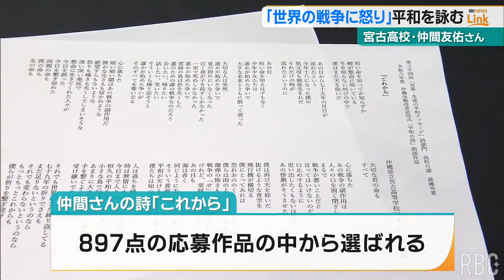慰霊の日の「平和の詩」朗読の高校生が会見 「今も世界に戦争、怒り」思い語る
6月23日の慰霊の日に、沖縄全戦没者追悼式で「平和の詩」を朗読する宮古高校3年の仲間友佑さんが会見し、詩に込めた思いを語りました。
897点の応募作品の中から選ばれた仲間さんの詩は、現在の美しく穏やかな沖縄と戦時中の悲惨な状況が対比して表現されています。
創作のきっかけは、今も世界で戦争や紛争が続く現状に対する「怒り」だといいます。
2024年6月17日(月)